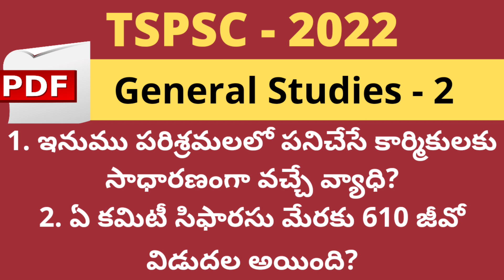General Studies Important Questions in Telugu || TSPSC - 2022 || Part - 2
👉 AP Grama Sachivalayam :
      ◆ Panchayat Secretary (Grade-V)
      ◆ Village Revenue Officer (Grade-II)
      ◆ ANMs (Grade-III)
      ◆ Animal Husbandary Assistant
      ◆ Village Fisheries Assistant
      ◆ Village Horticulture Assistant
      ◆Village Agriculture Assistant (Grade-II)
      ◆ Village Sericulture Assistant
      ◆ Mahila Police and Women & Child welfare Assistant / Ward women & Weaker sections protection secretary (Female)
      ◆ Engineering Assistant (Grade-II)
      ◆ Panchayat Secretary (Grade-VI) Digital Assistant     ◆ Village Surveyor (Grade-III)
      ◆ Welfare and Education Assistant

👉 AP Ward Sachivalayam :
      ◆ Ward Administrative Secretary
      ◆ Ward Amenities Secretary (Grade-II)
      ◆ Ward Sanitation & Environment Secretary (Grade-II)
      ◆ Ward Education & Data Processing Secretary
      ◆ Ward Planning & Regulation Secretary (Grade-II)
      ◆ Ward Welfare & Development Secretary (Grade-II)

👉 APPSC :
      ◆ Divisional Accounts Officer
      ◆ Forest Range Officer
      ◆ Polytechnic Lecturer
      ◆ Assistant B.C/Social/Tribal Welfare Officer
      ◆ Royalty Inspector in AP Mining Service
     ◆ Civil Assistant Surgeons in AP Insurance Medical Service
     ◆ Technical Assistant (Automobile Engineering) in AP Police Transport Organization
     ◆ Assistant Director in AP Town & Country Planning
     ◆ Assistant Chemist in AP Ground Water Service
     ◆ Town Planning Assistant in AP Town & Country Planning Service
     ◆ Degree College Lecturer
     ◆ Technical Assistant (Geophysics) in AP Ground Water Sub-Service
     ◆ Technical Assistants (Hydrogeology) in AP Ground Water Sub-Service
     ◆ Welfare Organiser in AP Sainik Welfare Sub-Service
     ◆ Zilla Sainik Welfare Officers in Sainik Welfare Service
     ◆ Technical Assistants in AP Archaeology & Museums Sub-Service
    ◆ Technical Assistant in AP Mines and Geology Sub-Service
    ◆ Deputy Inspector of Survey in AP Survey & Land Records Sub Service
    ◆ Junior Lecturer
    ◆ Assistant Engineers in various engineering services

👉 TSPSC :
      ◆ Group - 1   ◆ Group - 2   ◆ Group - 3
      ◆ Group - 4   ◆ VRO            ◆ AEE
      ◆ TSRTC Jr Assistant         ◆ AE
      ◆ Assistant statistical officer
      ◆ Agriculture officer
      ◆ Manager( Engineering)
      ◆ Horticulture officer
      ◆ Assistants ( finance & accounts )
      ◆ Forest beat officer
      ◆ Forest section officer
      ◆ Manager (Engineering) in Hyderabad Metropolitan Water Supply and Sewerage Board Engineering Service

👉 RAILWAY :
      ◆ RRB NTPC :
            ▶ Junior Time keeper
            ▶ Trains clerk
            ▶ Commercial cum ticket clerk
            ▶ Traffic Assistant
            ▶ Goods guard
         ▶ Senior commercial cum ticket clerk
            ▶ Senior clerk cum typist
         ▶ Junior account assistant cum typist
            ▶ Senior time keeper
            ▶ Commercial Apprentice
            ▶ station master

👉 SSC :
      ◆ SSC CGL       ◆ SSC CHSL
      ◆ SSC MTS      ◆ SSC Stenographer
👉 BANKS :
      ◆ PO   ◆ CLERK

General studies questions in telugu for all competitive exams
GS most important bits in telugu
General Studies previous year questions with answers
General Studies previous year questions with answers in telugu
GS mcqs in telugu
General Studies very important questions in telugu